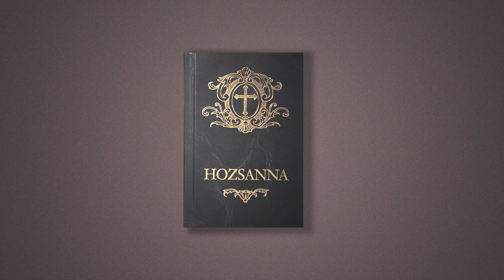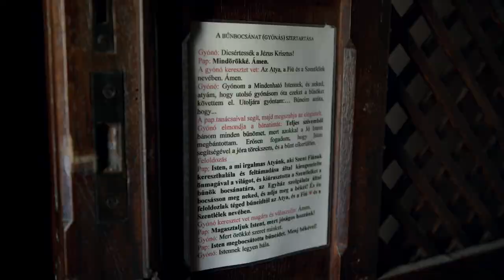A bűnbánat szentsége [Misevlog 3. évad]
A Misevlog 3. évada szentségekről és a szentelményekről, valamint a kiszolgáltatásukhoz kapcsolódó liturgiákról szól.
Ha az aktuális rész témájával kapcsolatban kérdés merült fel benned, írd meg kommentben!

A harmadik évad részei:
● Szentségek és szentelmények
● A keresztség
● A bérmálás
● Az Oltáriszentség
● A bűnbánat szentsége
● A betegek kenete
● Az egyházi rend
● A házasság
● A szentelmények

Az évad felvételei a budapesti Árpád-házi Szent Margit templomban, a Szent Család Templomban,
a Magyar Szentek Plébániatemplomban, a nagykovácsi Nagyboldogasszony templomban valamint az esztergomi Nagyboldogasszony és Szent Adalbert Főszékesegyházban készültek.

A gyónás-ejátszást a a budapesti Szent Család templomban rögzítettük; a felvételek illusztrációk.

A videót az MKPK megbízásából az Igen Média készítette.
Megvalósult az EGYH-KCP-P-0111 számú projekt támogatásával.
A film a Magyar Katolikus Püspöki Konferencia tulajdona, annak akár részbeni, vagy bármely más típusú felhasználásához a tulajdonos előzetes engedélye szükséges.